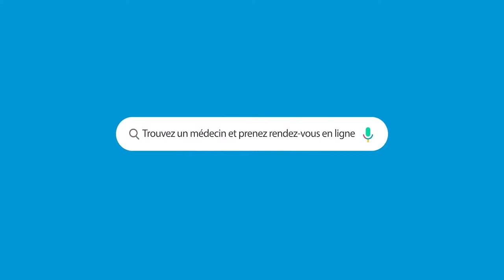La cellulite | الدكتورة ايناس البلاقي العنابي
الدكتورة ايناس البلاقي العنابي أخصائية طب التجميل